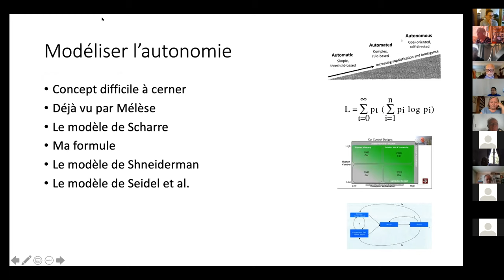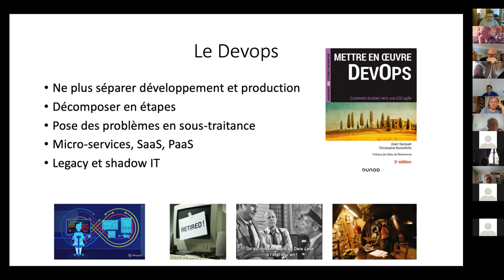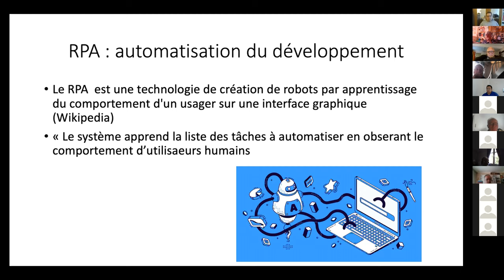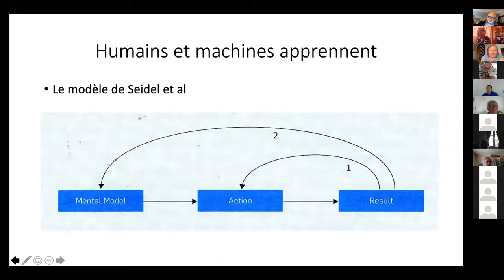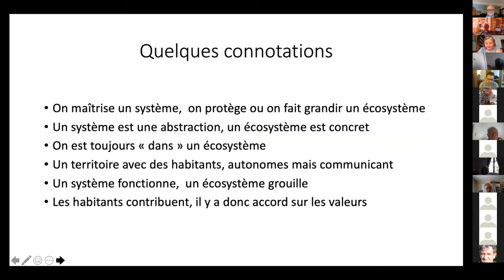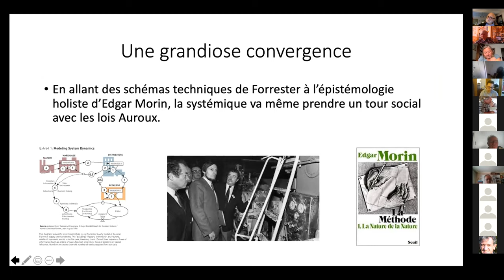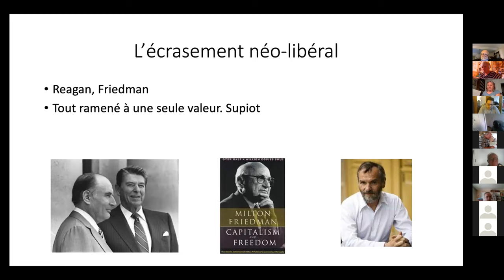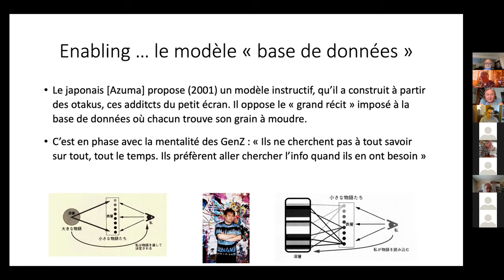"Concevoir les écosystèmes" - mardi 15 juin 2021 - avec Pierre Berger